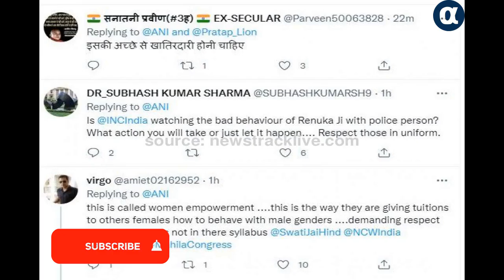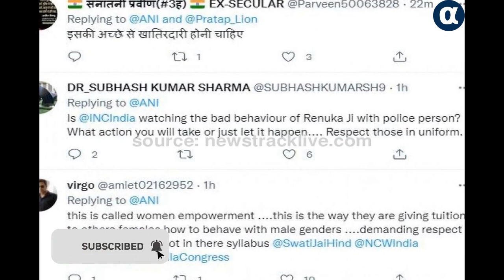Congress's fierce demonstration on questioning Rahul: Renuka caught a policeman's collar in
राहुल से पूछताछ पर कांग्रेस का उग्र प्रदर्शन: तेलंगाना में रेणुका ने पुलिसवाले का कॉलर पकड़ा; राहुल ED से बोले- शुक्रवार नहीं, सोमवार को बुलाएंदेशकॉपी  - Congress's fierce demonstration on questioning Rahul: Renuka caught a policeman's collar in Telangana; Rahul said to ED- not Friday, calling on Monday